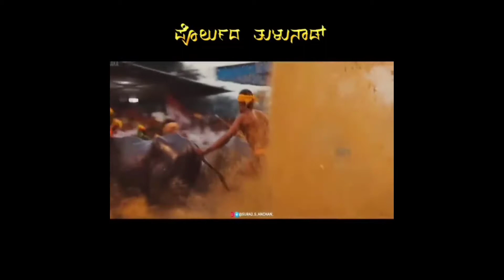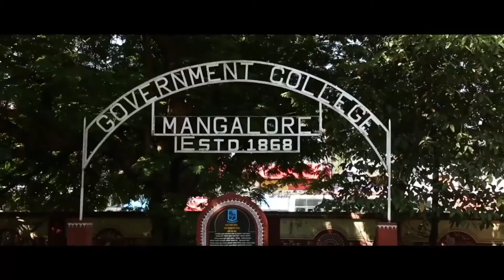ತುಳುನಾಡದ ಪೊರ್ಲು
Thank you Harshitha Harish  and Vageesh Devadiga 💐🤝🙏